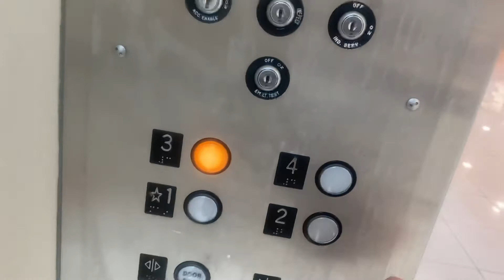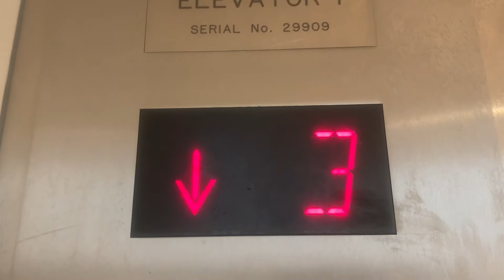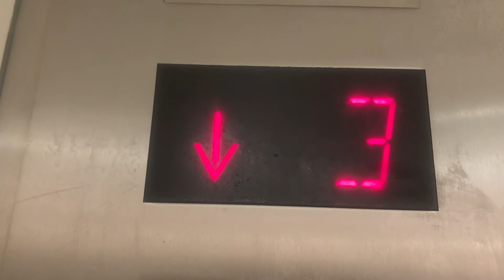Schindler Elevator at the Macy’s at Galleria, Fort Lauderdale, FL